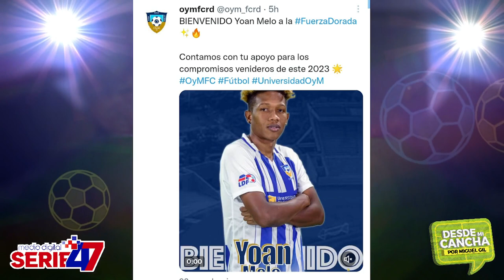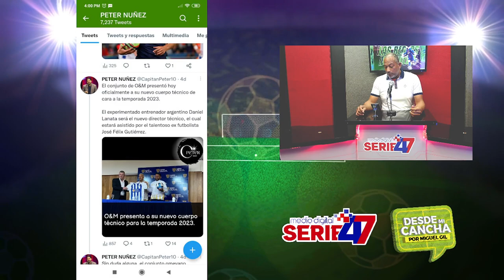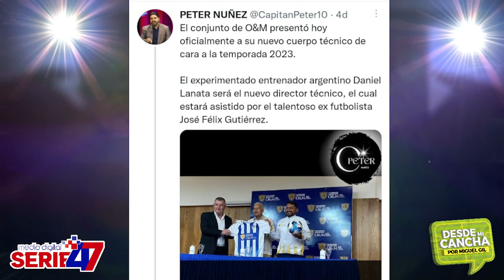Se activa la Liga Dominicana de Futbol LDF